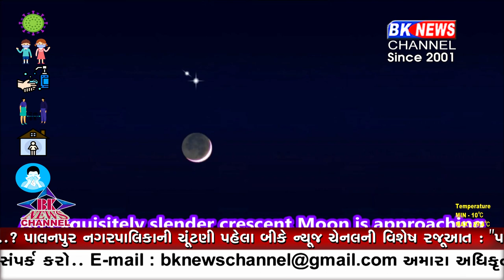લંબી લંબી રાતે..